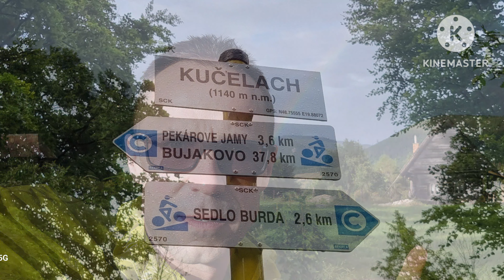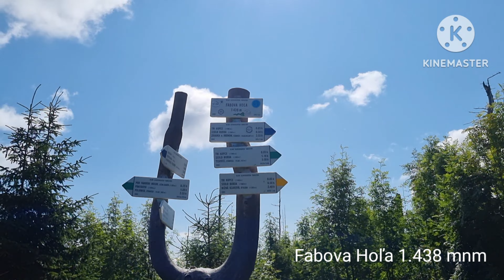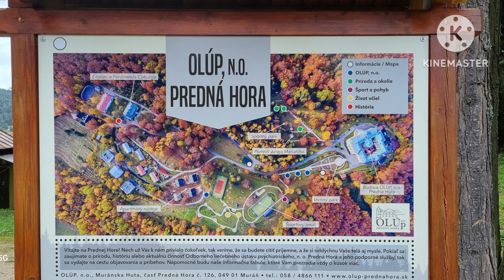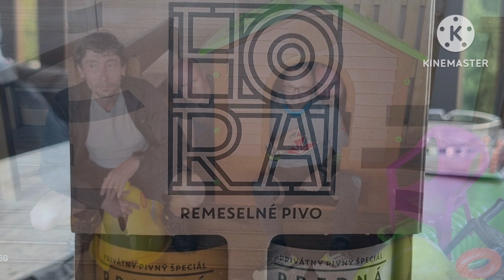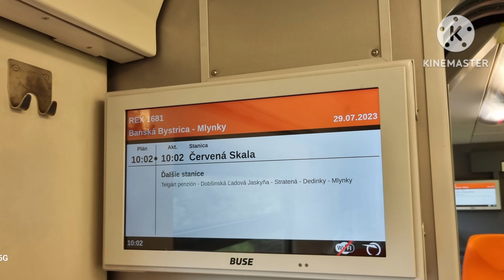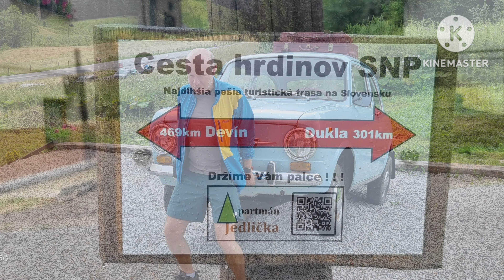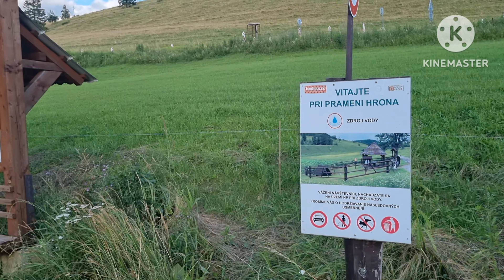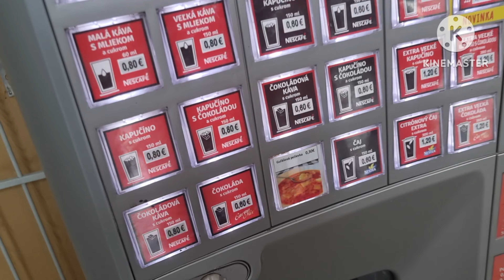Čundr 2023 | Horehronie, Muráňska planina 🇸🇰